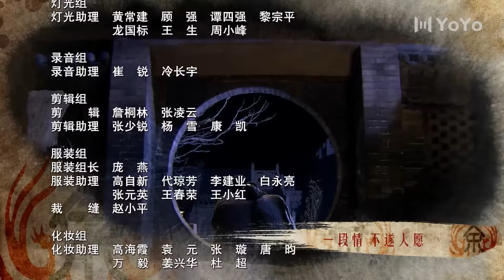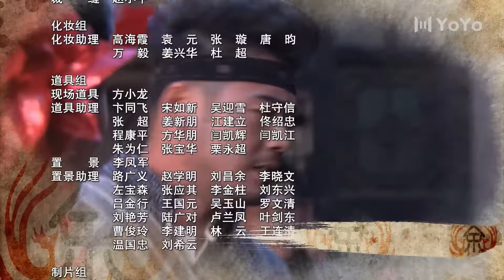刀客家族的女人 41（佟丽娅/杨烁/许还幻/毛晓彤/何赛飞/高露）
该剧讲述了民国时期一个传统刀客大家族众多女人之间情感的纠葛。其中，何赛飞，佟丽娅和毛晓彤领衔演绎刀客家族中不同性格的女性角色。而杨烁饰演的大当家余化龙作为余家刀客家族的顶梁柱更是撑起了石泉寨的一片天。